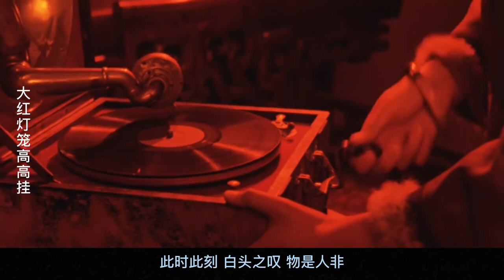名著名片：张艺谋作品，巩俐主演。《大红灯笼高高挂》，大户人家的几房姨太太们争风吃醋，引发了一系列悲剧。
《大红灯笼高高挂》是由中国电影合作制片公司出品的剧情片，由张艺谋执导，巩俐、何赛飞、曹翠芬、孔琳、金淑媛等主演。该片改编自苏童的小说《妻妾成群》。影片围绕封建礼教展开话题，讲述了民国年间一个大户人家的几房姨太太争风吃醋，并引发一系列悲剧的故事。1992年3月13日，该片在北美上映，以260万美元的票房创下当时华语电影在北美的最高票房纪录。1991年，该片获得第48届威尼斯国际电影节银狮奖,
民国年间，某镇坐落着一个城堡一样的陈府。财主陈佐千已有太太毓如、二姨太卓云和三姨太梅珊。19岁的女大学生颂莲因家中变故被迫辍学嫁入陈府，成为陈老爷的四姨太。陈府的规矩，当陈老爷要到哪房姨太处过夜，该姨太房门前就会高高挂起一个大红灯笼；但若犯了错事得罪老爷，就会被“封灯”，用黑布套包上红灯笼高高挂起，以示不再被受恩宠。
年轻漂亮的颂莲一入陈府便卷入几房太太的明争暗斗中，梦想成妾的丫鬟雁儿也对她充满敌意。逐渐失宠的颂莲为夺势，假装怀孕，使自己门前挂起了日夜不熄的“长明灯”。但雁儿为她洗衣服时发现了了真相，并将此事密告给二姨太卓云，颂莲被“封灯”。在雁儿告密之前，颂莲就发现雁儿私藏旧灯笼，原本打算保守秘密，但後来她发觉是雁儿告密後，便将此事揭发出来。雁儿跪在雪地上却始终不肯认错，最终死去。
雁儿的死令颂莲精神恍惚、日渐消沉，经常借酒浇愁。一次酒醉后，她无意中说破了三姨太梅珊与高医生私通的秘密。梅珊于是被吊死在陈府角楼小屋中。颂莲精神崩溃，成了疯子。第二年，陈府又迎来了第五房姨太太，已经疯了的颂莲穿着女学生装在陈府游荡